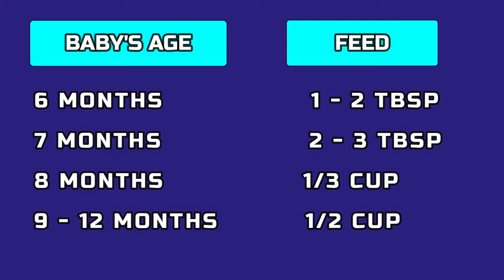4 Easy Sooji | Suji | Rava | Semolina Recipes For 6 - 12 Months Babies and Toddlers | Baby Food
4 Easy Sooji | Rava | Semolina Recipes For 6 - 12 Months Babies and Toddlers | Baby Food

4 Sooji Recipes
Baby Food 6-12 m
Recipe 1: Semolina Porridge
Ingredients
3/4 cup Water
1 tablespoon Semolina (Sooji)
1 tablespoon Apple, peeled & deseeded

Recipe 2: Sooji Upma
Ingredients
2 tablespoon Sooji
1 teaspoon Ghee
1/8 teaspoon Mustard Seeds
1/8 teaspoon Turmeric Powder
1/8 teaspoon Asafoetida
1 cup Water

Recipe 3: Sooji Kheer
Ingredients
1 teaspoon Ghee
2 teaspoon Sooji
1/2 cup Water, hot
1 tablespoon date syrup
2 tablespoon Formula or Breast Milk

Recipe 4: Sooji Halwa
Ingredients
1 Banana
1 tablespoon Ghee
2 tablespoon Sooji
1 cup Water

I am not a health practitioner. Please make sure your baby is not allergic to any of the ingredients used in this recipe. Viewers are subjected to use this information on their own risk. This channel doesn’t take any responsibility for any harm, side-effects, illness or any health or skin problems caused due to the use of our content or anything related to this.